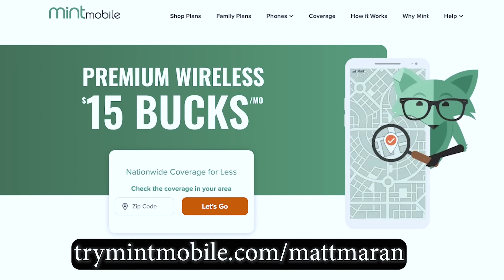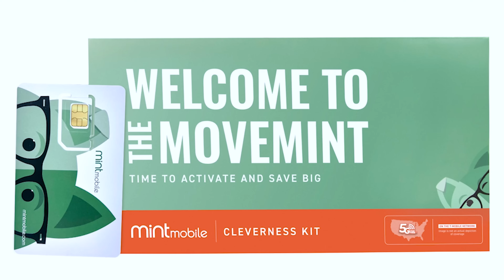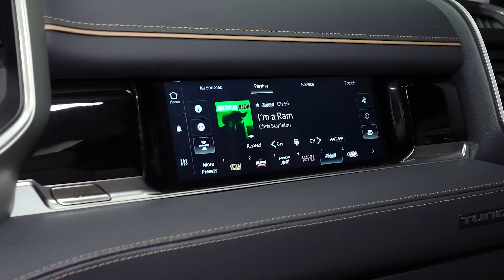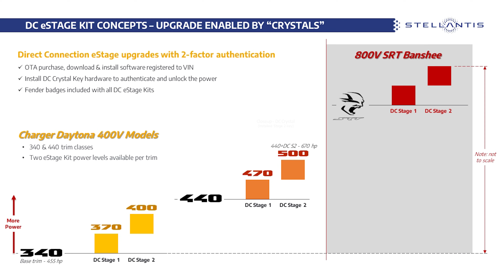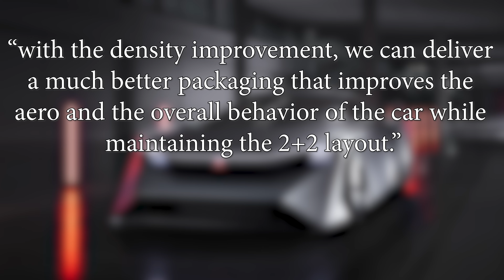2025 RAM 1500 DROPS V8, Rumored 2025 Charger Specs + More! Weekly Update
Go to our partner to get premium wireless for as low as $15 a month.

News Topics:
0:00 Intro
0:08 Mint Mobile
1:25 Livestream announcement
1:31 2025 RAM 1500
4:09 2025 RAM 1500 Ramcharger
7:48 2025 Dodge Charger spec rumors
11:38 Next-gen Nissan GT-R will take a while
13:56 2024 Honda Ridgeline
16:04 New Mini John Cooper Works Countryman
17:21 2025 Chevy Equinox leaked
18:10 2024 Ford Mustang GT California Special
19:12 2024 Porsche Panamera interior
19:34 New Toyota Camry and Crown SUV teasers
21:07 New Subaru teased for LA Auto Show
21:52 Lucid adopting NACS
22:29 2023 Audi TT Roadster Final Edition
24:21 New member shoutouts